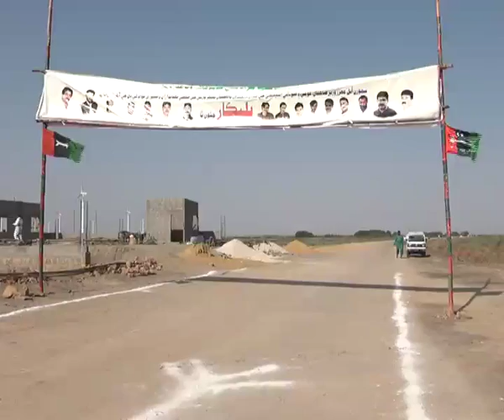Cm at Thatta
* وزیراعلیٰ سندھ سید مراد علی شاہ کا ساحل ویلفیئر ٹرسٹ ٹھٹہ کی افتتاحی تقریب سے خطاب
* میرے پرتپاک استقبال پر ٹھٹہ کی عوام کا شکرگذار ہوں ، وزیراعلیٰ سندھ سید مراد علی شاہ
* پاکستان پیپلز پارٹی ہی واحد جماعت ہے جسکی جڑیں عوام کی دلوں میں مضبوط ہیں، وزیراعلیٰ سندھ
* جہاں بھی پہنچتا ہوں، میری قیادت کے جیالے وہاں موجود ہوتے ہیں، وزیراعلیٰ سندھ
* جیالوں کا جذبہ آج بھی پارٹی اور عوام کی بلاامتیاز خدمت میں پیش پیش ہے، وزیراعلیٰ سندھ
* خوشی ہوئی کہ  ساحل ٹرسٹ کے روح رواں و اراکین نے عوام کی خدمت کا بیڑہ اٹھایا، وزیراعلیٰ سندھ
* حکومت سندھ اس اسپتال کو چلانے میں اپنا بھرپور تعاون کرے گی، سید مراد علی شاہ
* غریب عوام اور دکھی انسانیت کی خدمت کرنا اپنی قائد شہید محترمہ بے نظیر بھٹو سے سیکھا ہے، وزیراعلیٰ سندھ
* صدر آصف علی زرداری نے ہمیں پبلک پرائیویٹ پارٹنرشپ کا تصور دیا جس پر ہم نے زبردست کام کیا، وزیراعلیٰ سندھ
* آج پبلک پرائیویٹ پارٹنرشپ قانون اور یونٹ پورے ملک میں ماڈل یونٹ کے طور پر مانا جاتا ہے، سید مراد علی شاہ
* سندھ حکومت نے پبلک پرائیویٹ پارٹنرشپ کے تحت دریائے سندھ پر پُل اور اہم شاہراہیں بنوائیں، وزیراعلیٰ سندھ
* سندھ حکومت پبلک پرائیویٹ پارٹنرشپ کے تحت اسپتال اور ایمبولنس سروسز کامیابی سے چلا رہی ہے، وزیراعلیٰ سندھ
* ڈیول کیرج وے کراچی۔ٹھٹہ ،منچھر جھیل پر سیاحت کے حوالے سے ہٹز کی اپ گریڈیشن کے کام نمایاں ہیں، وزیراعلیٰ سندھ
* ٹھٹہ۔سجاول پُل، جھرک۔ ملاکاتیار پُل و دیگر ترقیاتی کام ہماری عوام کے ساتھ کمٹمنٹ کا منہ بولتا ثبوت ہے، وزیراعلیٰ سندھ
* سندھ حکومت نے انفرااسٹرکچر کی ترقی، تعلیم، صحت کی شعبوں میں اصلاحات لے کر آئی، وزیراعلیٰ سندھ
* کراچی سمیت پورے سندھ میں ترقیاتی کام زور و شور سے جاری ہیں، سید مراد علی شاہ
*  شعبہ صحت میں کافی کام بہتر کیا، سرکاری اسپتالوں میں ادویات باقائدہ مہیا کی جارہی ہیں۔ وزیراعلیٰ سندھ
* اب  سرکاری اسپتالوں میں لیب  ٹیسٹ وغیرہ کیے جاتے ہیں، وزیراعلیٰ سندھ
*  جہاں جہاں سرکاری اسپتالوں کی لیبارٹریز میں گڑبڑ تھی وہ ہم نے ٹھیک کروائے ہیں، سید مراد علی شاہ
*  ادویات کی خریداری کے کچھ معاملات رہے، جسکا اثر   ہم نے کہیں بھی ہونے نہیں دیا، وزیراعلیٰ سندھ
* ادویات کی خریداری مسئلہ مقامی خریداروں کے ذریعے حل کروایا تھا، وزیراعلیٰ سندھ
* ٹھٹہ کی عوام کو درپیش مسائل کے حوالے سے متعلقہ حکام کو احکامات جاری کیے ہیں، وزیراعلیٰ سندھ
* ٹھٹہ میں روینیو رکارڈ کی بحالی کے متعلق محکمہ روینیو کو ہدایات کی ہیں ، جلد مسئلہ حل کرواؤں گا، وزیراعلیٰ سندھ
* گاڑو سے کیٹی بندر تک سڑک کی تعمیر کے لیےمحکمہ ورکس کو احکامات  دیئے ہیں، وزیراعلیٰ سندھ
* جلد سروے کرکے مجھے رپورٹ کریں تاکہ منصوبے کا کام ہوسکے، وزیراعلیٰ سندھ کا محکمہ ورکس کو ہدایات
* ضلع ٹھٹہ  کی نہروں کی بھل صفائی کے لیے محکمہ آبپاشی کو احکامات دے رہا ہوں، وزیراعلیٰ سندھ
* ضلع ٹھٹہ کی سیم نالوں کی صفائی کے لیے لوکل باڈیز کو احکامات دے رہا ہوں، سید مراد علی شاہ
* شناختی کارڈ کے اجراء میں درپیش مسائل کے متعلق خود نادرا سے رجوع کرکے مسئلہ حل کروں گا، وزیراعلیٰ سندھ
* میں چیئرمین نادرا سے خود بات کرکے اس علائقے میں شناختی کارڈ بناواکر دیں گے، وزیراعلیٰ سندھ
* ہمارا مقصد عوام کی خدمت کرنا اور انکے مسائل کو حل کرنا ہے، سید مراد علی شاہ
* ہم کیٹی بندر منصوبے کو اپنی مدت میں منظور کرواکے جائیں گے،  وزیراعلیٰ سندھ
* داندری پل جو گھارو اور گھگھر جمالی کو ملائے گی ہم جلد تعمیر کریں گے، وزیراعلی سندھ
میڈیا کنسلٹنٹ وزیراعلیٰ سندھ